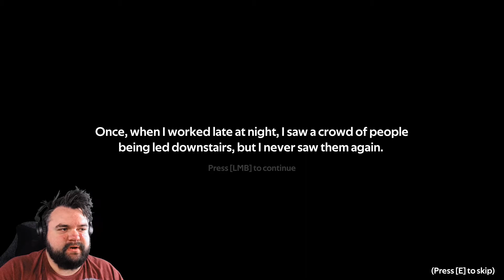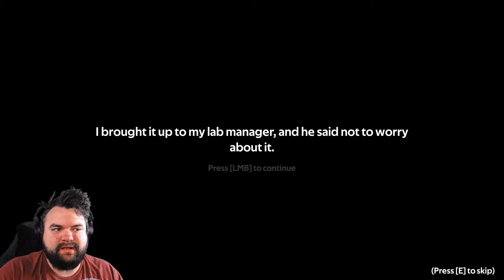Don't tell me what to do! - IGT100 plays - DON'T DO IT